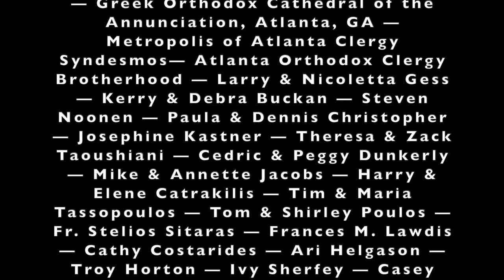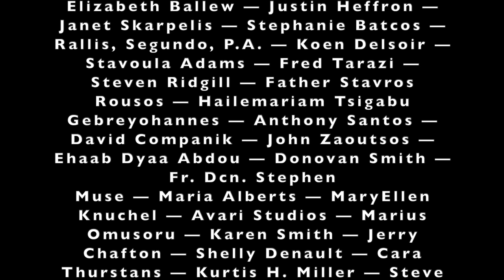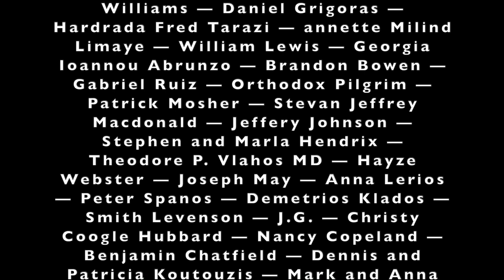St. Ephraim and Interior Vigilance (Chronicles of the Desert)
Our latest episode of Chronicles of the Desert is about one of our more recent saints, Ephraim of Katounakia and his experience with St. Joseph the Hesychast. When St. Ephraim was a young monk, he met St. Joseph and began visiting him for spiritual counsel. Through the guidance of this great ascetic, St. Ephraim learned about the Jesus Prayer and watchfulness, or interior vigilance.

3. CONNECT: Join the discussion on our other social media channels.

5. THANK YOU: TrisagionFilms is a non-profit 501(c)3 organization whose mission is to bring the Orthodox faith to all by presenting tangible theology through original videos and articles, all to the glory of God. We cover aspects of Orthodox worship and practice, pilgrimage, the lives of the saints, iconography and the sacred arts, and recordings of homilies, interviews, and special events.

Arabic Subtitles provided by Brother Canon Allam

SOURCES:
1. My Elder Joseph the Hesychast (by Elder Ephraim of Arizona)
2. Monastic Wisdom: The Letters of Elder Joseph
3. Obedience is Life: Elder Ephraim of Katounakia
4. Sayings of the Desert Fathers (Ward)

Nature Video Footage 4 free
Moon And Clouds In The Night Sky
Free HD Videos -